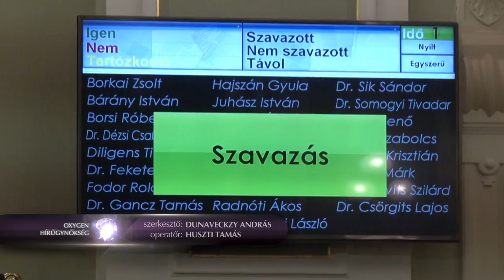Nem fogadta el a közgyűlés a 400 óra elutasítását